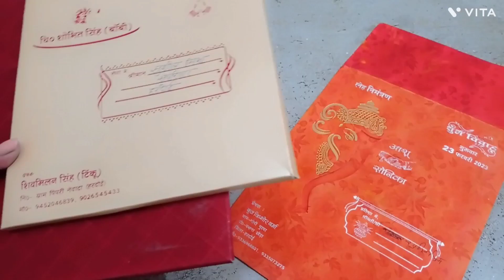😱gift envelopes 🆓 कार्ड से बचत भी हो सकती🏦👜💰 watch dis😱paper